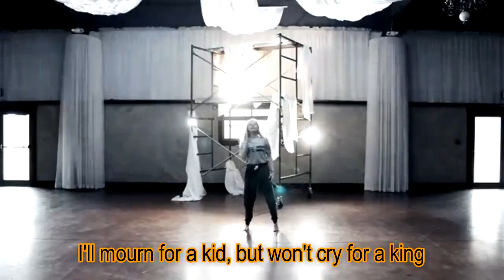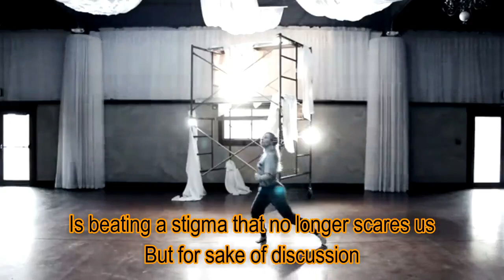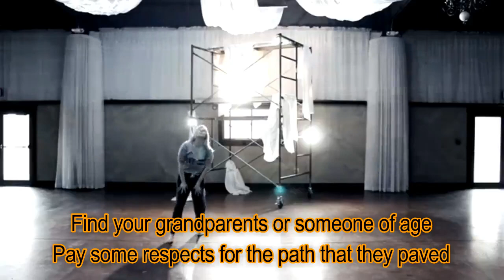Neon Gravestones (Lyric Video) - Twenty one pilots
Neon Gravestones by Twenty one pilots

lyrics:

Call, call, call
What's my problem?
Well, I want you to follow me down to the bottom
Underneath the insane asylum
Keep your wits about you while you got 'em
'Cause your wits are first to go while you're problem-solving
And my problem?
We glorify those even more when they...
My opinion, our culture can treat a loss
Like it's a win and right before we turn on them
We give them the highest of praise
And hang their banner from a ceiling
Communicating, further engraving
An earlier grave is an optional way
No!
Neon gravestones try to call
Neon gravestones try to call for my bones
Call, call, call, call
Call, call
What's my problem?
It's with the people we praise who may have assisted
I could use the streams and extra conversations
I could give up, and boost up my reputation
I could go out with a bang, they would know my name
They would host and post a celebration
My opinion will not be lenient
My opinion, it's real convenient
Our words are loud, but now I'm talking action
We don't get enough love?
Well, they get a fraction
They say "How could he go if he's got everything?"
I'll mourn for a kid, but won't cry for a king
Call, call, call
Promise me this
If I lose to myself
You won't mourn a day
And you'll move onto someone else
Promise me this
But they won't get them
No, they won't get them
They won't get them
Don't get me wrong, the rise in awareness
Is beating a stigma that no longer scares us
But for sake of discussion, in spirit of fairness
Could we give this some room for a new point of view?
And could it be true that some could be tempted
To use this mistake as a form of aggression
A form of succession, a form of a weapon
Thinking "I'll teach them, " well, I'm refusing the lesson
It won't resonate in our minds
I'm not disrespecting what was left behind
Just pleading that it does not get glorified
Maybe we swap out what it is that we hold so high
Find your grandparents or someone of age
Pay some respects for the path that they paved
To life they were dedicated
Now, that should be celebrated!